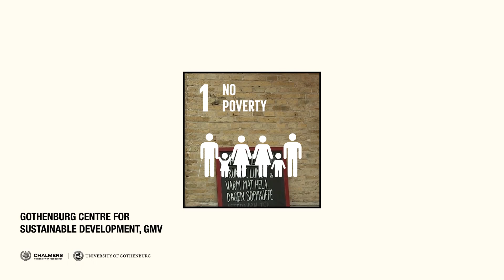SDG 1: "Poverty has many dimensions – not only lack of money"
Part one of our annual SDG Christmas calendar - 17 Goals until Christmas 2018 edition!
Meet Helene Ahlborg, scientist at University of Gothenburg, and learn why SDG 1: No poverty is important to her and her research.

gmv.chalmers.gu.se